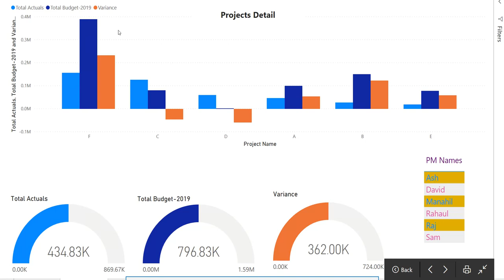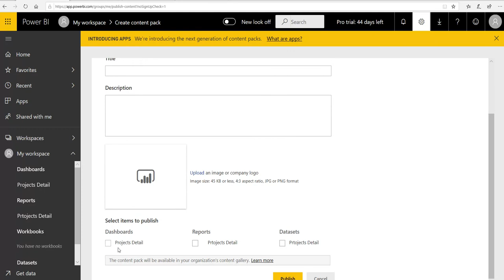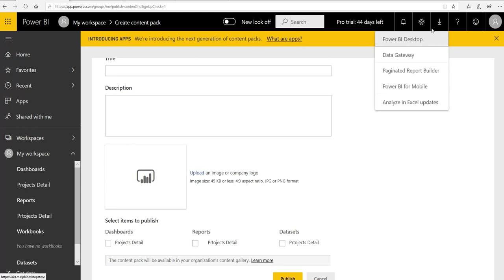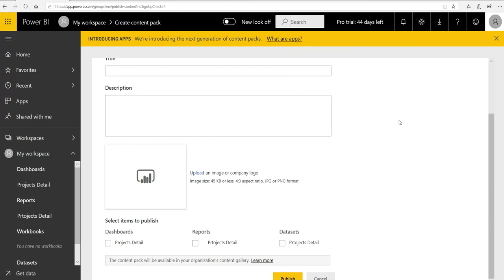Notification, full screen etc in Power BI: Urdu/ Hindi